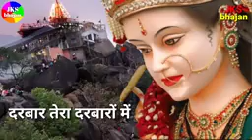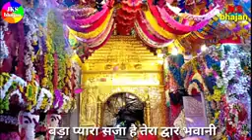darbaar Tera darbaaro me ek amhiet rakhta hai